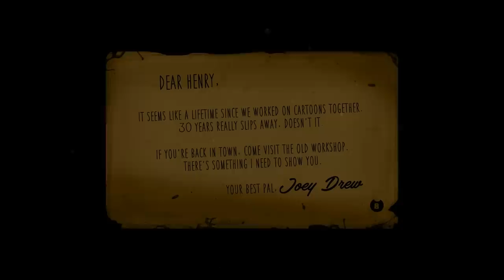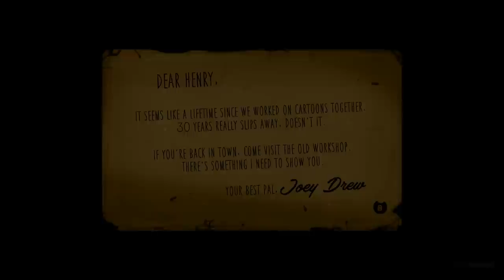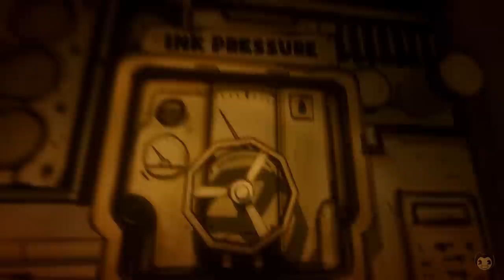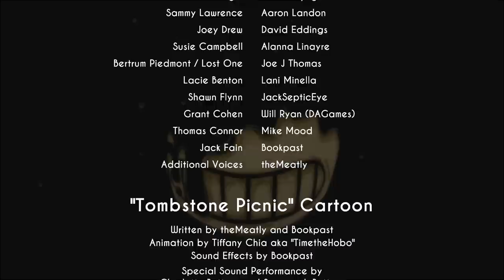Shitstorm 7 - Bendy and the Ink Machine